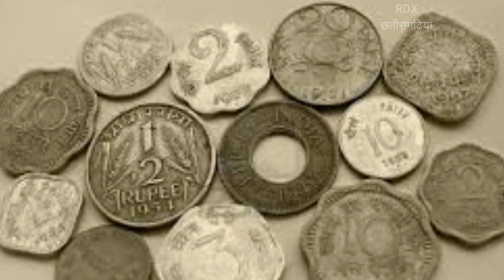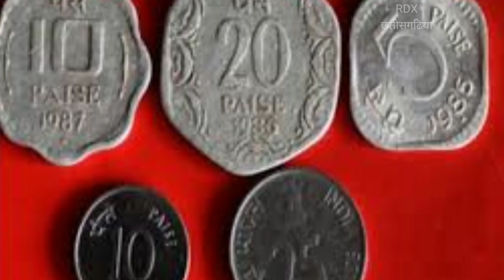CHHATTISAGARH OLD KOUDI DAMADI AANA RUPYA HISTORY ||CG OLD CULTURE VIDEOS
जोहार जै छतीसगढ़ संगवारी हो

 छत्तीसगढ़ के लोक जीवन के आनंद आज के समय नीरस हो गया है
आइये देखे आज छतीसगढ़ की पुरानई  याद जिसमे
मुद्रा अर्थात कौड़ी दमड़ी थेला, आना पैसा रुपया
की कहानी और
प्रचलन देखिए।

देखिए उन्हें। jata jata desi daal dalne ka machine,।Angakar roti, purkha ke goth ,dauri aur belan,chhattisagarhabhushan, gahna,

मया बनाय रहू छतिसगढिया परिवार के चैंनल RDX छतिसगढिया
💖मेरा दुकान || sasta dukan💖💖
मेरा LED TV सस्ता खरीदे

1)मेरा TRIPOD खरीदे
2)मेरा CAMERA खरीदे
3)मेरा MOBILE --खरीदे
4)मेरा MIKE --खरीदे
5)मेरा LAPTOP खरीदे

Damdi kaudi, aana, paisa, rupya, old mudra in chhattisagarh,
Hamar chhattisagarh, chhattisagarh ki sanskriti, cg darshan,rdx chhtisagadhiya, rdx छतीसगढिया,
Angakar roti, purkha ke goth ,dauri aur belan,chhattisagarh ka jata, desi machine jata, jata daal dalne ka paramparik machine,, chhattisagarh ki veshbhusha,amlesh nagesh, amlesh nagesh comedy, amlesh nagesh new comedy, amlesh nagesh comedy 2020,cgkivines,अमलेश नागेश कॉमेडी,हमर माटी,

video is for educationa purpose only.copyright disclaimer under section 107 of the copyright act 1976, allowance is made for"fair use"for purposes such as criticism comment, news reporting,teaching, scholarship and research. fair use is a use permitted by copyright statute that might otherwise be infringing. non profit educational or personal use tips the balance is favor of fair use.